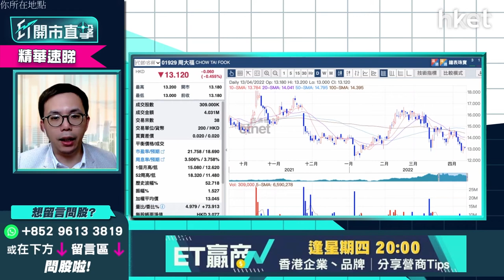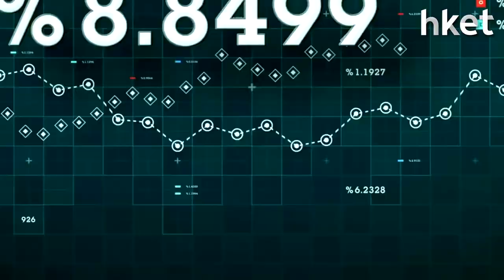【ET開市直擊】（精華）本地消費股仲有得炒？ 周大福1929走勢分析即睇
周大福（01929）今日股價繼續反彈，現暫報13.32元，升逾1%。uSmart盈立證券研究部總監陳偉聰（Jason）指，以零售股來說，周大福比其他餐飲、體育用品、食品股硬淨。於通脹環境下，不少消費品因上游原材料上升，但下游卻無法加價，利潤便會縮減，但周大福卻無此風險，銷售黃金產品、鑽石可貴買貴賣，成本轉嫁能力基本上達100%。

陳偉聰提醒投資者，疫情下不少人的經濟能力轉差，可能影響奢侈品的部分銷情，從而不利周大福近期的股價。另外，周大福的股價跟國際金價走勢類似，但金價升幅若太多，會影響大眾買金意欲。如金價大跌，出現存貨減值，對存貨成本又有影響。

陳偉聰教路謂，周大福股價短綫走上落格局為主，近幾個星期由逾16元高位，跌至約13元，現價應有支持。若投資者14元以上買入變蟹貨，暫應繼續持有，有望返家鄉，約15元沽出。